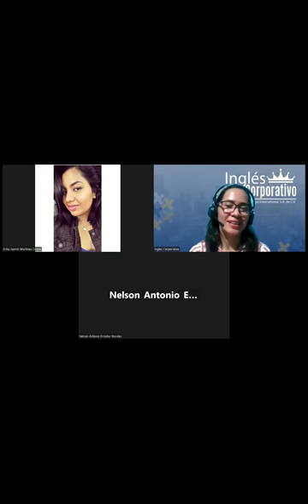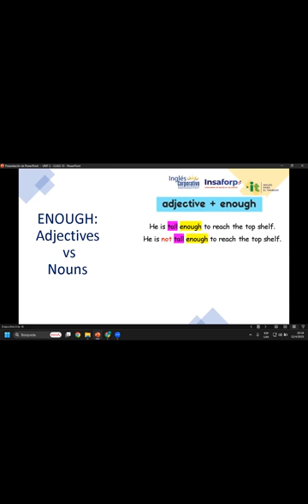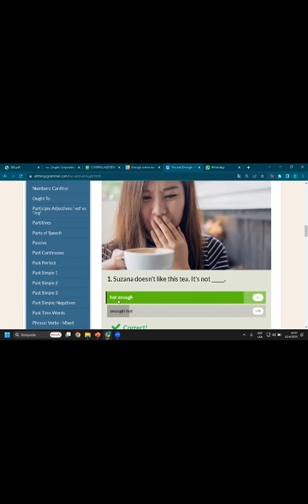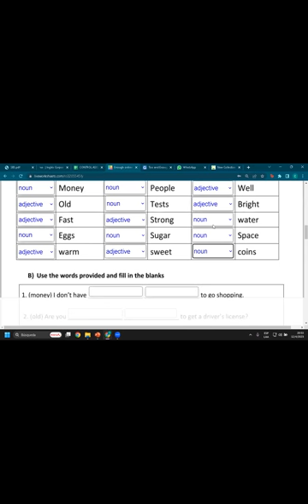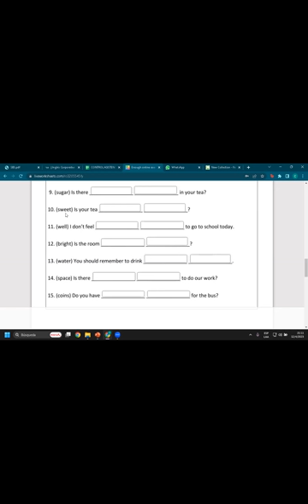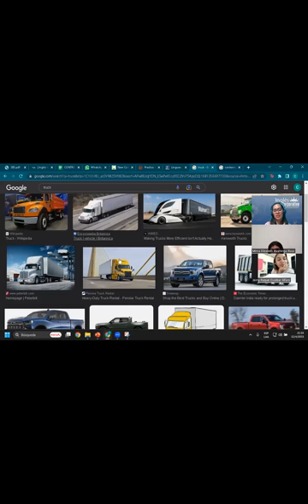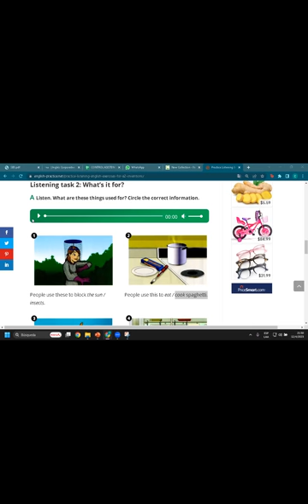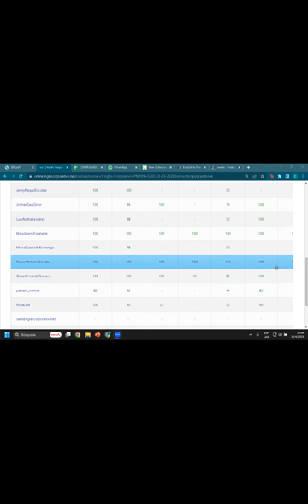Sesión 13-12-04-23-29750-8048-0048/2023-Rivera-How to use enough with nouns